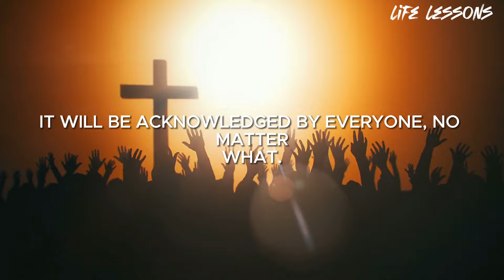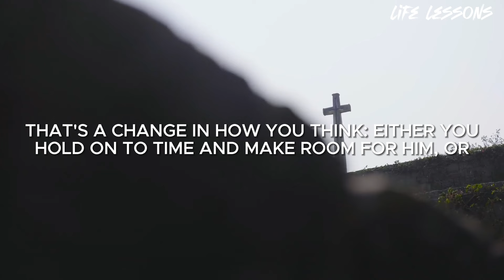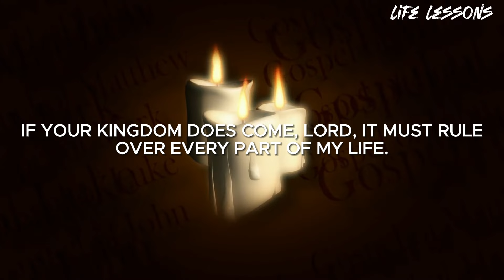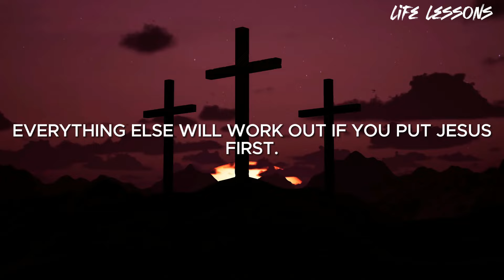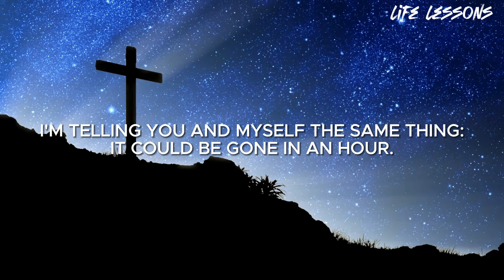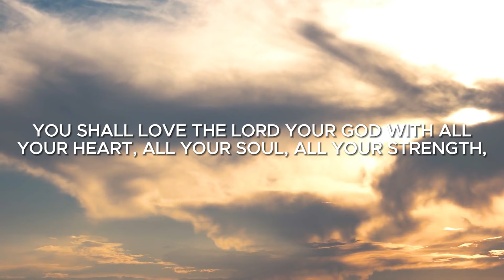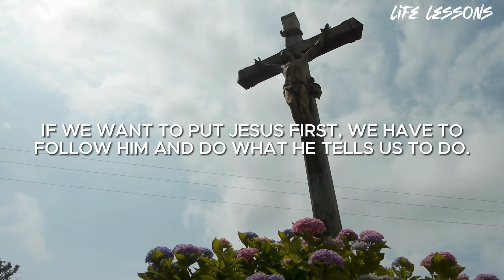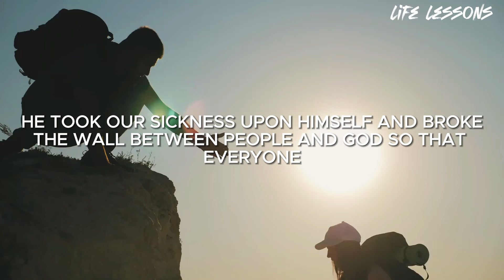LISTEN THIS EVERY MORNING FOR GOD'S BLESSINGS - Put God First In Your Life (Christian Motivation)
Put God first in your life. Listen this Morning Prayer Motivation and Let God Bless You Everyday. Listen to this morning's sermon message and devotional prayer to begin your day with God. Receive God’s protection, blessing, favor and deliverance. Be blessed!
►Video original and produced exclusively by Life Lessons
►Footage licensed through  Story block, Canvas & Envato Elements
►Speaker: Life Lessons